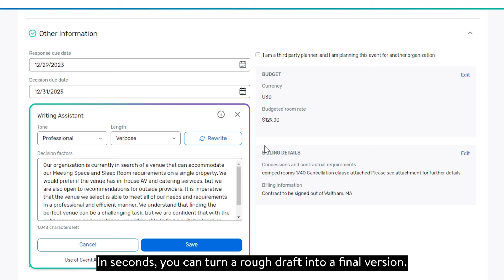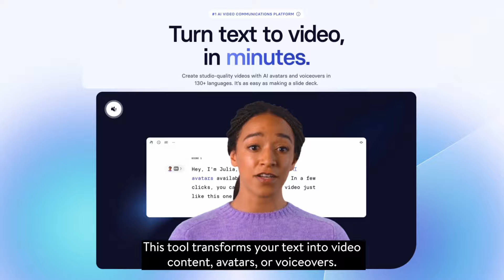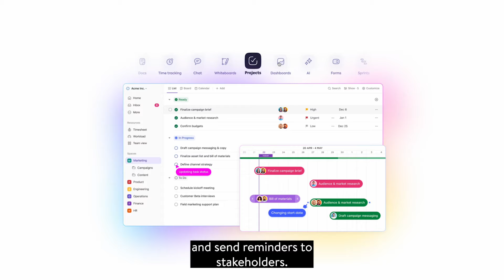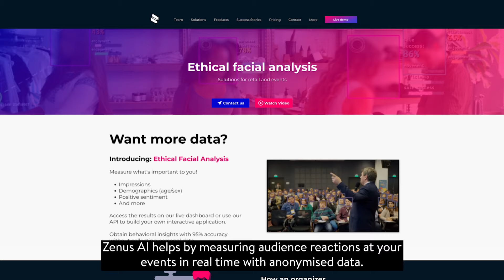5 AI tools you need for your events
Get more insights on how to use AI in your events

AI tool #1: Cvent AI Writing Assistant
AI tool #2: Synthesia AI
AI tool #3: Cvent Video Tools
AI tool #4: ClickUp Brain
AI tool #5: Zenus AI

Chapters:
[0:00] Intro to top AI tools
[0:22] Cvent AI Writing Assistant
[0:58] Synthesia AI
[1:40] Cvent Video Tools
[2:17] ClickUp Brain
[2:54] Zenus AI